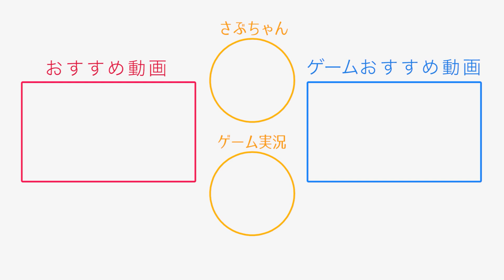【大熱唱】家のお風呂でひとりカラオケパーティーしたら最高すぎた！！！！！